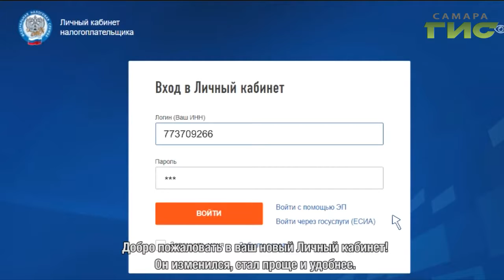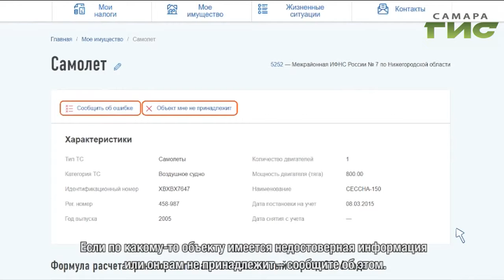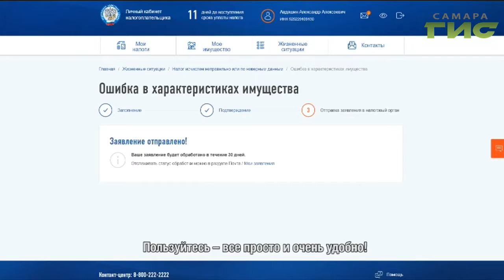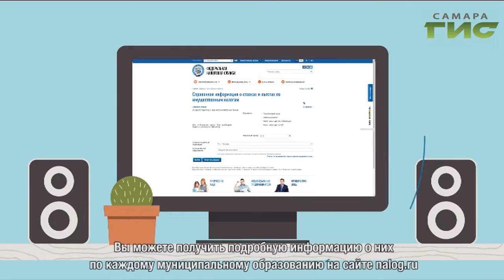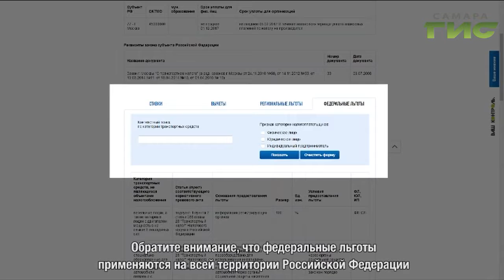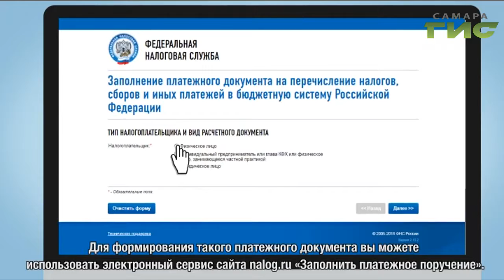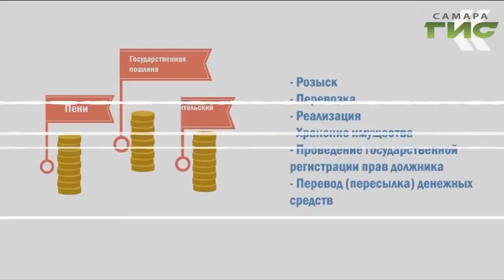"Город С" от 10.09.2019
Что упростили в новой форме налогового уведомления, в чем удобство "авансового платежа" и в каком случае о положенных льготах нужно заявить? В программе "Город С" начальник отдела налогообложения имущества УФНС России по Самарской области Татьяна Сидорова.